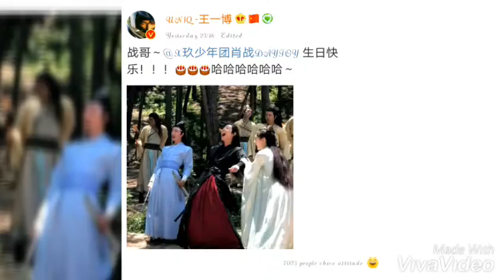Xiao Zhan1005 Happy birthday to you 🎂🎂🎉 what a beautiful day😘😘